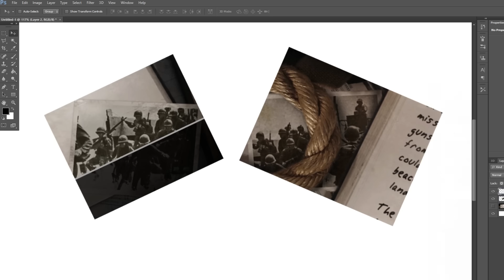[#4] БАГИ и СЕКРЕТЫ в Call of Duty 2